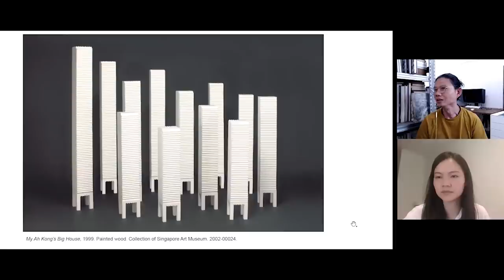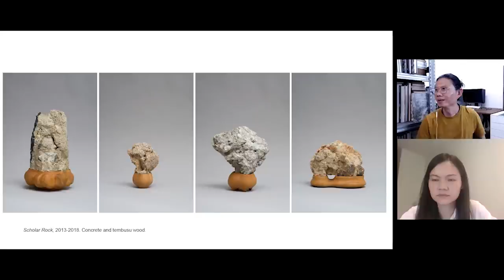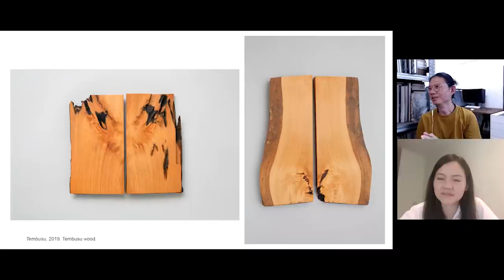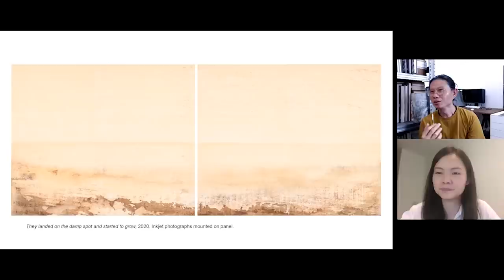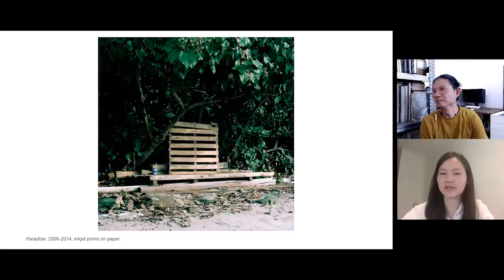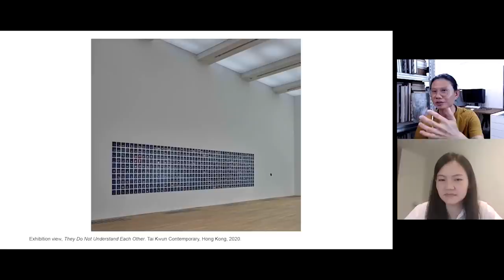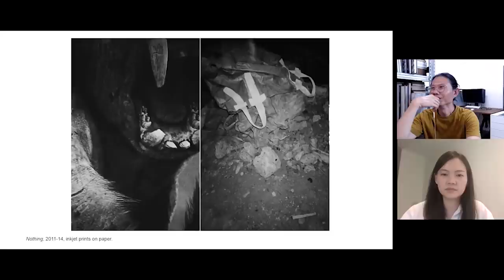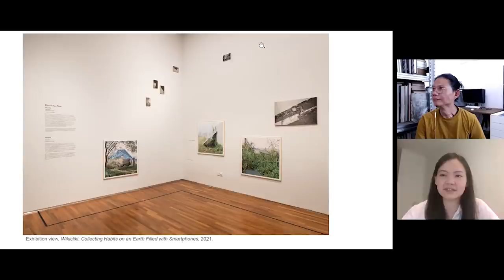Paradise | Chua Chye Teck in Conversation with Cheng Jia Yun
Focusing on his two works – 𝘕𝘰𝘵𝘩𝘪𝘯𝘨 and 𝘗𝘢𝘳𝘢𝘥𝘪𝘴𝘦 – artist Chua Chye Teck traces his photographic and sculptural art practice through the gestures of collection and dispersal with co-curator Cheng Jia Yun.
'Paradise' is part of the programming for 𝘞𝘪𝘬𝘪𝘤𝘭𝘪𝘬𝘪: 𝘊𝘰𝘭𝘭𝘦𝘤𝘵𝘪𝘯𝘨 𝘏𝘢𝘣𝘪𝘵𝘴 𝘰𝘯 𝘢𝘯 𝘌𝘢𝘳𝘵𝘩 𝘍𝘪𝘭𝘭𝘦𝘥 𝘸𝘪𝘵𝘩 𝘚𝘮𝘢𝘳𝘵𝘱𝘩𝘰𝘯𝘦𝘴. The exhibition runs from now till 11 July 2021 at National Gallery Singapore. Admission is free for all Singaporeans and PRs.